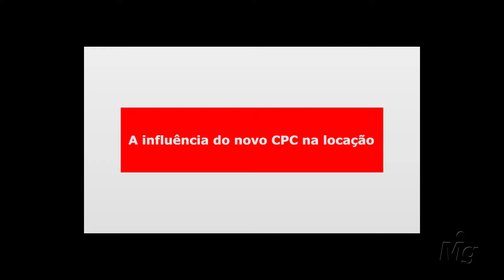VI Encontro AASP 2015 A influência do novo CPC na locação